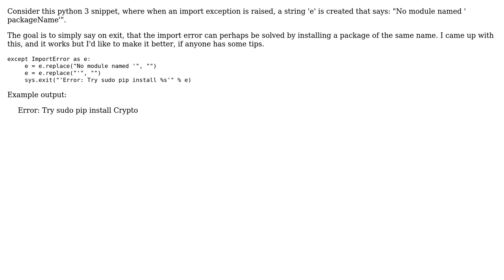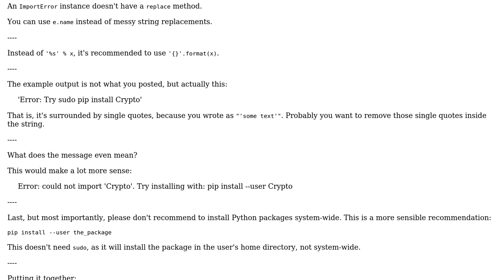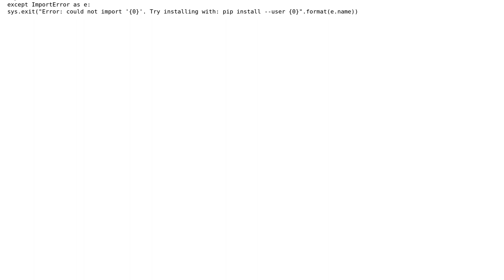Code Review: Python exception handler to recommend package (2 Solutions!!)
Code Review: Python exception handler to recommend package

With thanks & praise to God, and with thanks to the many people who have made this project possible! | Content (except music & images) licensed under CC BY-SA | Music | Images & others | With thanks to user jwodder user janos user j0h user 200_success and the Stack Exchange Network Trademarks are property of their respective owners. You are responsible for your own actions.